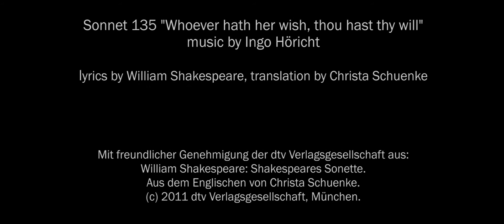Mellow Melange & Petra Janina Schultz: Sonnet 135 by William Shakespeare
Mellow Melange & Petra Janina Schultz
Sonnet 135 "Whoever hath her wish, thou hast thy will"
lyrics by William Shakespeare, translation by Christa Schuenke

Mit freundlicher Genehmigung der dtv Verlagsgesellschaft aus:
William Shakespeare: Shakespeares Sonette.
Aus dem Englischen von Christa Schuenke.

Sonja Firker: vocals, violin
Petra Janina Schultz: recitation
Matthias Schinkopf: percussion, vocals, saxophone
Ingo Höricht: violin, vocals
David Jehn: double bass, vocals
Michael Berger: piano

Video and Audiorecording @StudioHire December 2015
Camera I : Jan Richter
Camera 2 : Jannick Mayntz
Audiorecording, Mix and Mastering: Christian Mayntz, StudioHire
Director and Cut: Jannick Mayntz Film und Fotografie